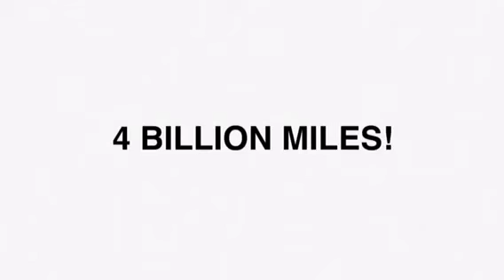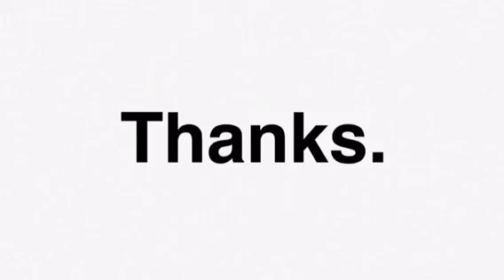Adobe Voice: The Story of Voyager 1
**Please note, all worksheets, diagrams, and other science resources can no be found in my free Earth Science app - grab it now at EarthScience.Glideapp.io. This is a quick video I made using Adobe voice on my iPad. It's about the voyager one space probe launched by NASA in the 1970s.